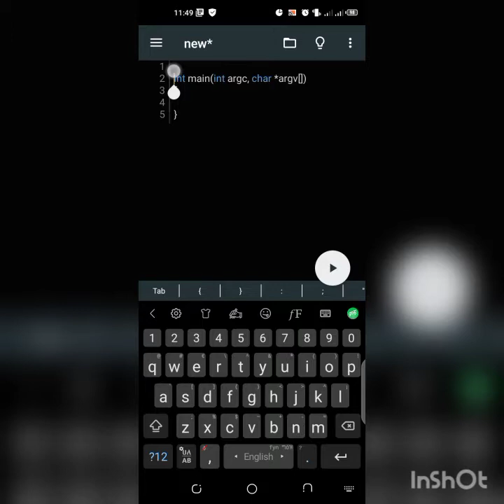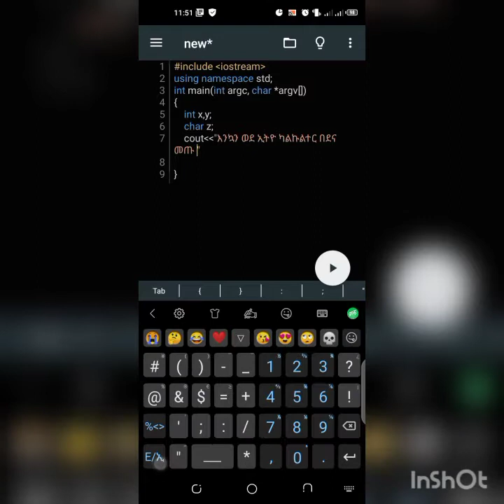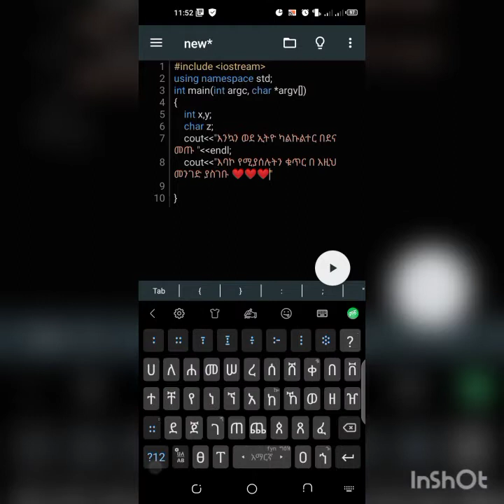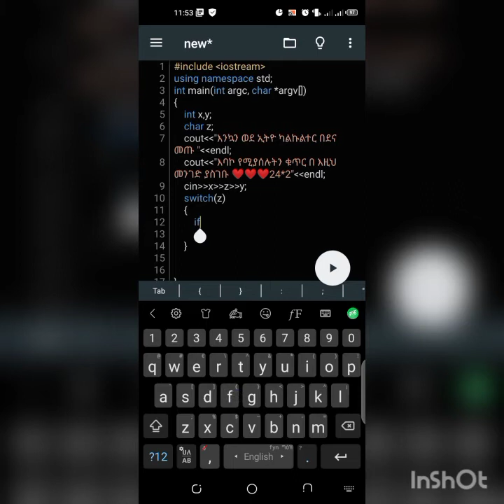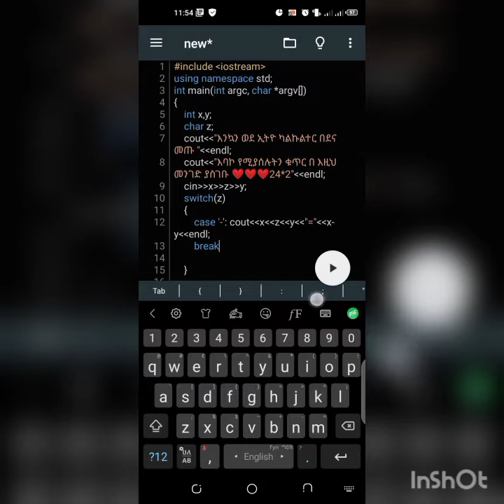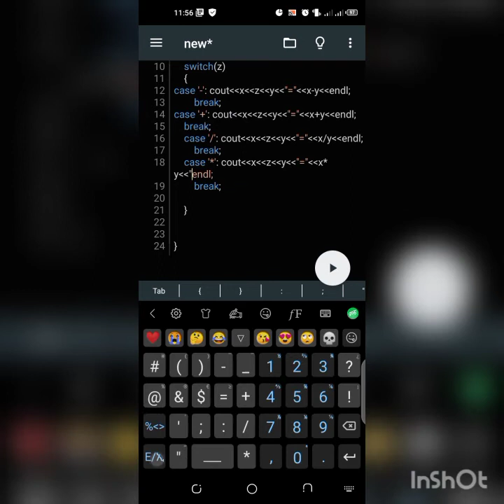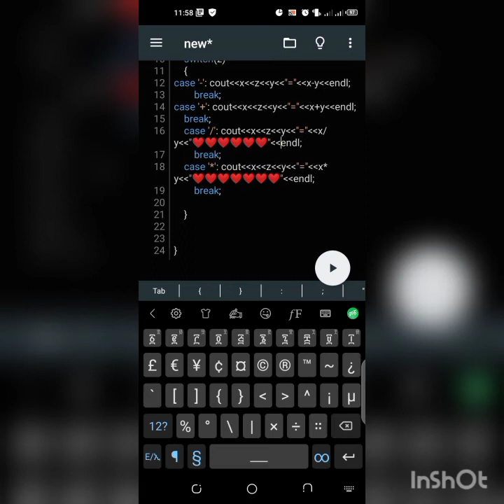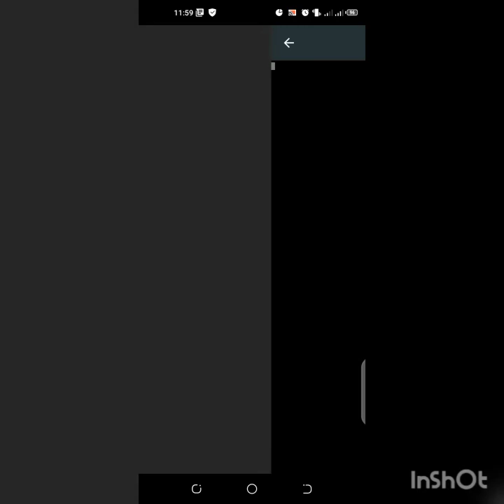switch በቀላሉ በአማርኛ ❤❤❤❤❤❤❤❤😍😍😍😍😍😍